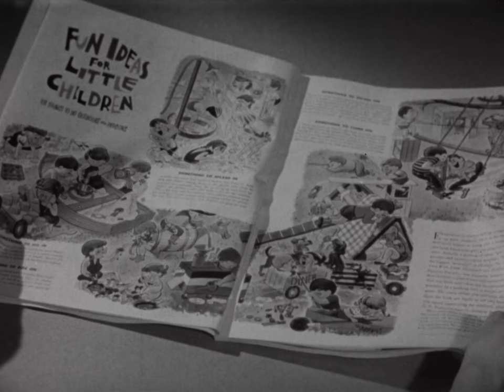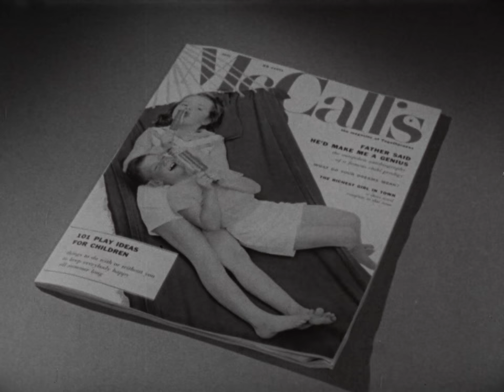WOI-TV: The Magic Window 12/16/55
Two shows.  The first is from McCalls Fun Ideas for Little Children- 101 Things to do Outdoors and Indoors. Second- Animals in the winter, bats, a visit with Noel the elf, gun safety with Rhode Island Red, and a tall tale.

WOI-TV

Original Format:16MM 24 FPS